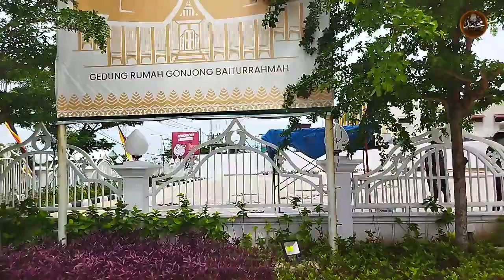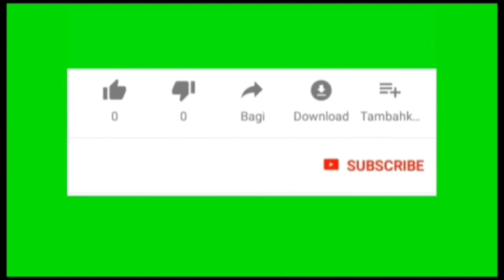Masya Allah‼️ISTANA BERLAPIS EMAS MEWAHNYA RUMAH GONJONG BAITURRAHMAH SUM-BAR#viral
Bagi Sahabat Sahabat Kami Yang Ingin berwisata KELILING SUMATRA BARAT Silah Buka Link Di Bawah ini ⬇

atau Hub No Telp / WA
Uda Aldo.

Insya Allah Akan memberikan Pelayanan dan Kepuasan kepada semua Wisatawan yg Berkunjung ke SUMATRA BARAT...

Dan BAGI SAHABAT YANG INGIN BER UMRAH, MARI UMRAH BERSAMA KAMI 🙏

Umrah Bersama
RAPHITA WISATA Tour&Travel

PENYELENGGARA UMROH
Izin Umrah No 535 Thn 2019
Izin Haji Khusus No 51Thn 2019

Informasi Pemberangkatan dan Pendaftaran

Dan Insya Allah Calon Jama'ah Umrah Akan Kami Layani dengan Sebaik-baiknya dan Amanah..🙏

Hub
Ust Al faqir Nurdin SL

Alamat :
Ruko Kepri Mall Lt 2
Batam Kepulauan Riau.

Ingat UMRAH ingat RAPHITA WISATA